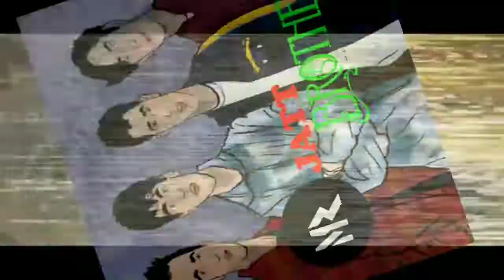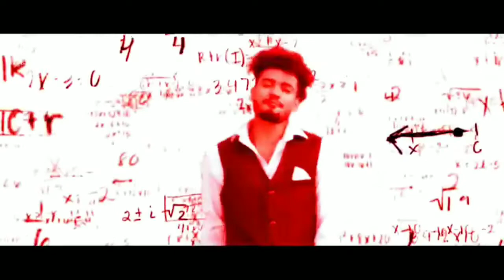Sumit Goswami Mashup _DJ Rohit Choudhary _Mr.Jatt Brothers Heart Touching Rimex song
Sumit Goswami Mashup _DJ Rohit Choudhary _Mr.Jatt Brothers Heart Touching Rimex song mrjattbrothers,🇮🇳🙏😎🔱🙏❤️💕💕🔱🙏🙏♥️❤️💘⭐🌟💯💯🙏🔱🙏♥️♥️🙏 Jai Bholenath 🔱🙏

Comment to video